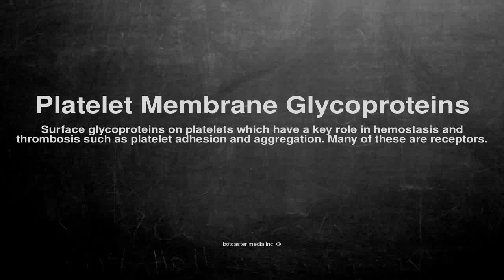Medical vocabulary: What does Platelet Membrane Glycoproteins mean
What does Platelet Membrane Glycoproteins mean in English?